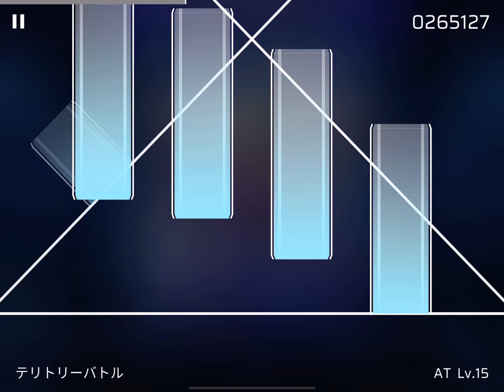[Phigros] First Time Playing テリトリーバトル IN & AT